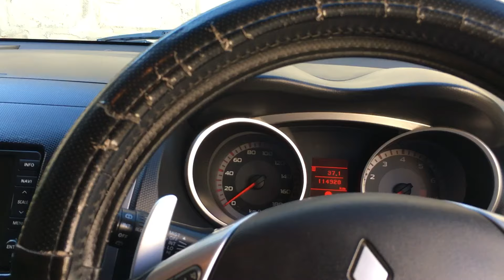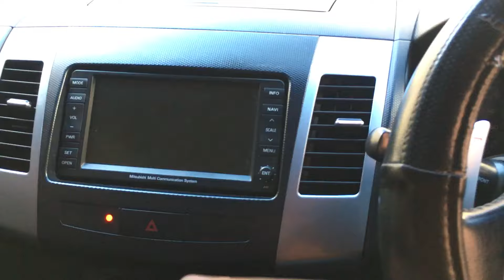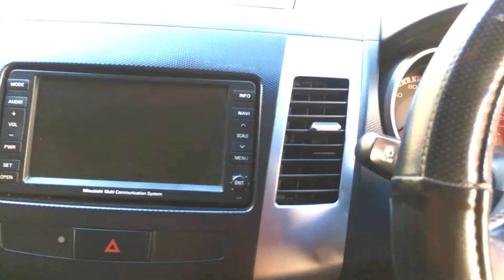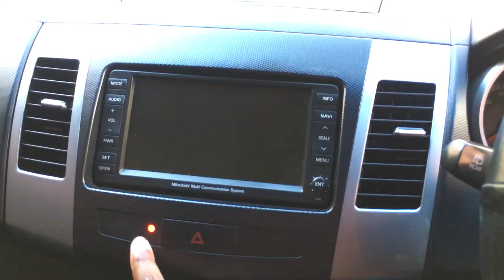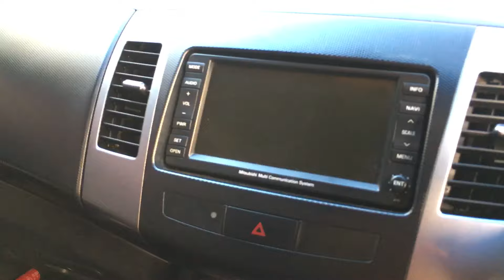JINSI YA KUZUIA WEZI KWENYE GARI